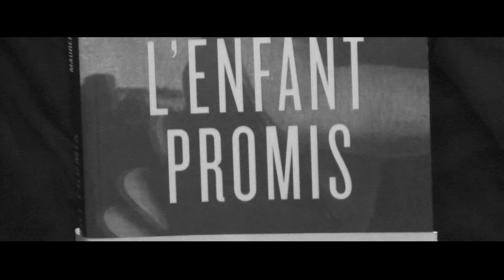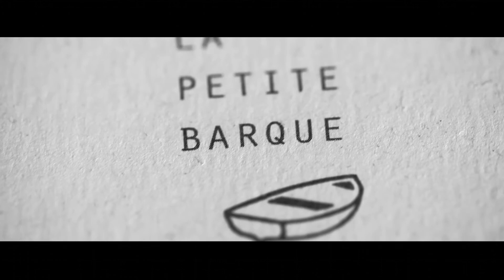GalArt 2015 - Prix Littérature